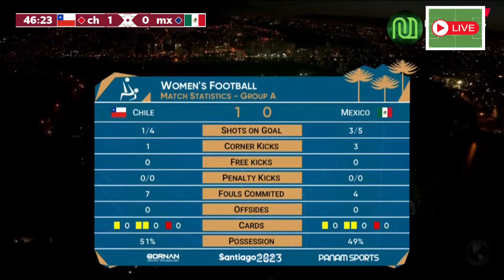CHILE VS MEXICO EN VIVO | PANAMERICANOS #2023 EN VIVO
PANAMERICANOS
PANAMERICANOS 2023
SANTIAGO 2023
CHILE 2023
PANAMERICANOS Y PARAPANAMERICANOS 2023
FUTBOL BRASILERO
BRASILERO
AOVIVO
ENVIVO
FUTBOLDEBRASIL
BRASIL
BRASILENVIVO
GREMIO
ATLHETICO PARANAENSE
PARANA
BRASIL AO VIVO
LIVE
FOOTBALL
SOCCER
FUTBOLENVIVO
BRASILEIRAO